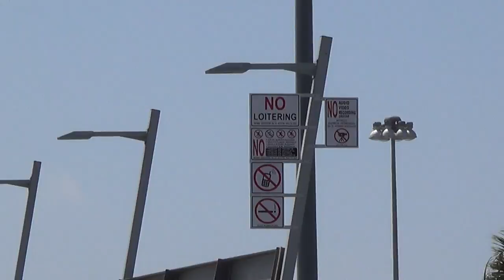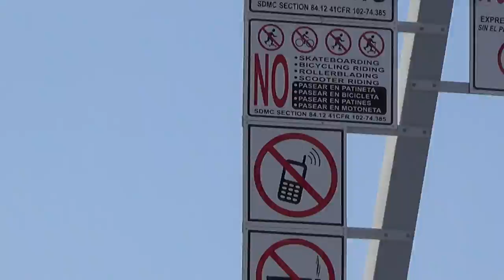No filming on the bridge at the border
Thank you CCW,Nasty Nate=South East P.A and all my audit brothers and sisters